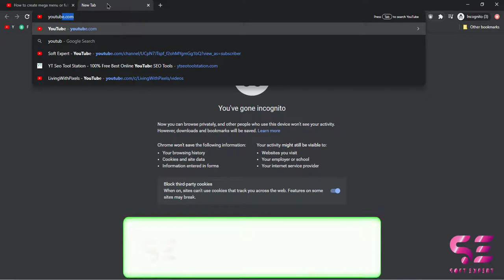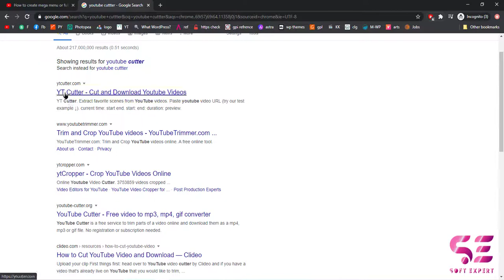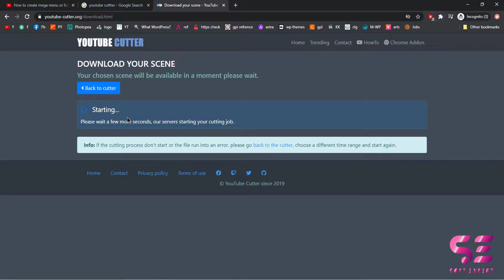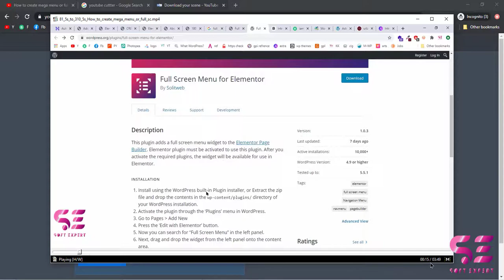How to Download Specific Part Of YouTube Video in HD | Trim YouTube Video 2020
Let's see How to download a specific part of youtube video in HD on Android. So if you need  a small part of youtube video and want to crop it, then this video is for you.